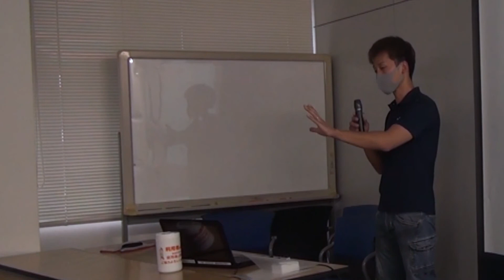汎用旋盤・金属切削加工 この道40年。本物の技術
株式会社一弘

　事業内容：汎用旋盤を使用した金属切削加工
　動画概要：自社紹介、汎用旋盤切削加工等について